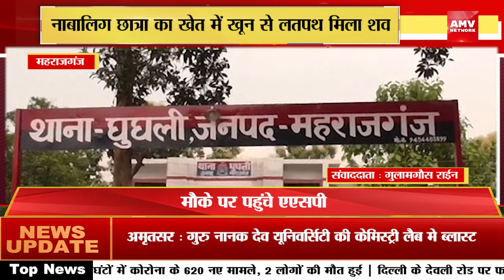Maharajganj :- नाबालिग छात्रा का खेत में खून से लतपथ मिला शव